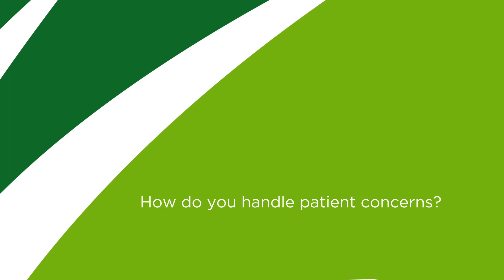Dr. Katherine McDaniel - Family Health Medical Group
Dr. Katherine McDaniel is a board-certified physician specializing in Family Medicine practicing at Family Health Medical Group in Overland Park, KS.